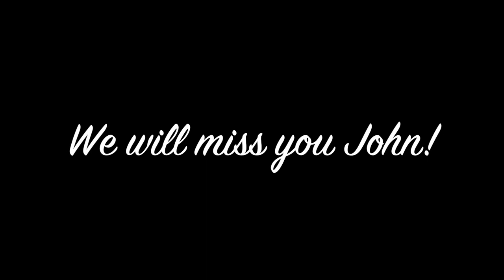John Parrott - Celebration of Life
In John's memory, embrace every day, every relationship, every adventure and share your smile with others.  1/8/01 - 8/26/17